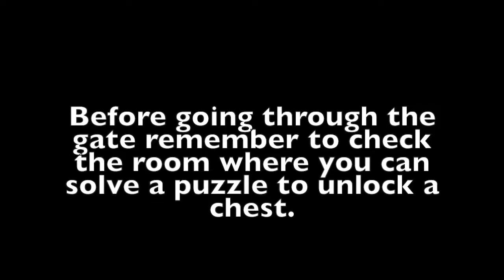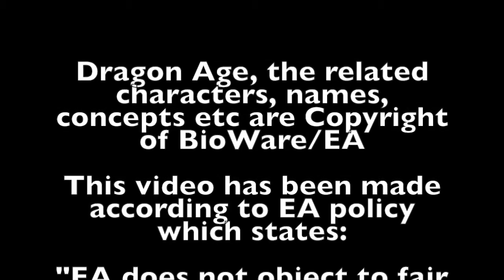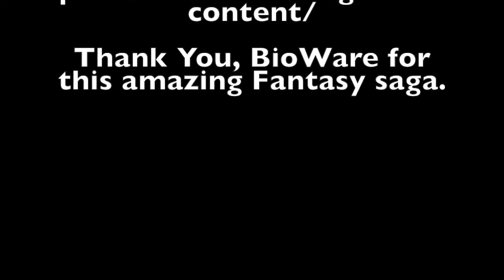Dragon Age: Inquisition The Descent, Part 5. The Sacrificial Gates of Segrummar (First Gate)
The Inquisition and their Dwarves allies continue the exploration of the Deep Roads and they run in the First Gate of the Sacrificial Gates of Segrummar where a Revenant guards old secrets and valuables.

The Grey Warden's map of  you'll find once the Revenant is defeat will lead you to several items, including one of the best (it's considered in the top three ranking) sword for a tank character.

Credits:

Dragon Age, the related characters, names, concepts etc are Copyright of BioWare/EA.

This video has been made according to EA policy which states:

"EA does not object to fair uses of video footage or screenshots on video sharing sites, including YouTube channels that are commercialized, as long as the footage is a version of the game that we have released to the public.”

Thank You, BioWare for this amazing Fantasy saga.